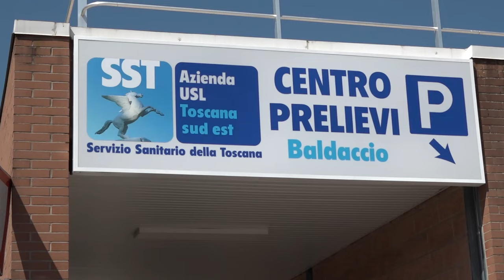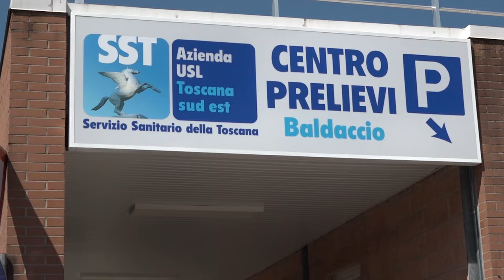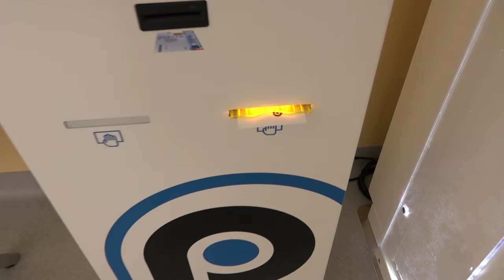Il nuovo Centro prelievi ad Arezzo, dal 26 agosto al Baldaccio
Aprirà lunedì 26 agosto il nuovo Centro Prelievi della Asl Toscana Sud Est ubicato nei locali soprastanti il parcheggio Baldaccio e che raccoglierà al proprio interno le attività dei due Centri Prelievi della Asl: quella del distretto di via Guadagnoli, che dall’autunno sarà sottoposto a lavori di ristrutturazione, e quella  dell’Ospedale San Donato di Arezzo (finora al piano terra del 5° settore). L’apertura del nuovo Centro Prelievi al Baldaccio è stato possibile grazie ad una stretta sinergia e collaborazione tra l’Azienda USL Toscana Sud Est ed il Comune di Arezzo. L’amministrazione comunale ha, infatti, messo a disposizione dell’Azienda USL i locali di sua proprietà per destinarli ad attività sanitaria, in un punto strategico e facilmente accessibile della città, nonché dotato di un ampio parcheggio interrato.
Il nuovo punto prelievi, di dimensione complessiva pari a 350 mq, è composto da una zona di attesa per l’utenza con accettazione e servizi igienici dedicati, zona prelievi con 7 box e zona di osservazione, spogliatoi per il personale e magazzino a disposizione del servizio.
A fianco del punto prelievi sarà poi realizzata una Casa di Comunità per un investimento di 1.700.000 euro finanziati con fondi PNRR: l'inizio lavori è previsto in autunno
«L’apertura del Centro Prelievi nella struttura del Baldaccio, di proprietà comunale – dichiara Antonella Valeri Direttrice Amministrativa Asl Tse - ci permetterà di poter dare continuità all’erogazione delle prestazioni durante i lavori di ristrutturazione del distretto di via Guadagnoli e quelli in corso all’ospedale San Donato realizzati grazie ai fondi Pnrr Next Generation Eu. Lo spostamento del Centro prelievi dal San Donato al Baldaccio è stato necessario proprio per permettere la realizzazione dell’edificio volano propedeutico alla ristrutturazione della struttura ospedaliera aretina. Al Comune di Arezzo va il nostro ringraziamento per l’attenzione e la collaborazione  offerte».
«Dobbiamo prima di tutto ringraziare il Comune di Arezzo – dice Assunta De Luca Direttrice Sanitaria Asl Tse - per la fattiva collaborazione che ha permesso alla nostra Azienda sanitaria di poter proseguire nell’erogazione di una prestazione importante quale è quella dei prelievi ematici, mettendoci a disposizione la struttura comunale e poter così procedere ai lavori nella struttura di via Guadagnoli e all’ospedale San Donato che, in vista dell’avvio dei lavori di costruzione del volano, non poteva più ospitare il centro prelievi nel settore 5».
«L’apertura del centro prelievi al Baldaccio è il primo fatto concreto verso la seconda Casa della salute al Baldaccio – ha dichiarato la vicesindaco Lucia Tanti -. Il Comune di Arezzo ha investito risorse proprie per dare ai cittadini questa opportunità di sanità diffusa e territoriale che è una nostra priorità».